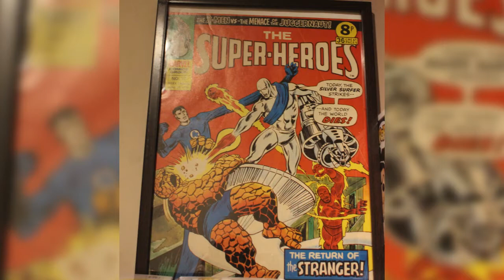room tour nouveaux decor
Bon jour et salut à tous voilà choose promise chose du même si vos mieu tard que jamais le voilà enfin le room tour du nouveau décor j'espère puil vous plaira même si il est amené à évoluer au file de l'année car bon on ne va pas s'arrêter en ci bon chemin

Ci nn chose apart voilà la plai liste des